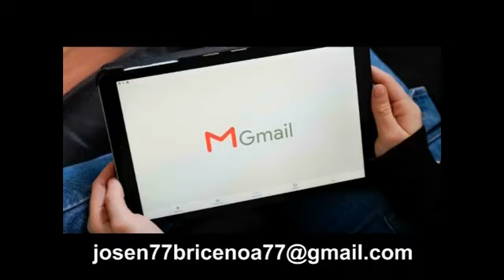ESCATOLOGIA #6 Dr. Maestro Jose Briseno.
SI QUIERES APORTAR UNA OFRENDA PARA ESTE MINISTERIO HASLO POR EL SISTEMA ZELLE EN EL USUARIO: O EN SU NUMERO DE TELEFONO: USA. A NOMBRE DE JOSE BRISENO

Trabajo social Sembrando En El Reino De Dios,  sin fines de lucro, la mision es contar con el apoyo de cada uno de ustedes para hacer realidad este proyecto. Odjetivo de este Trabajo social : es ayudar a personas de escazos recursos, tales como migrantes, desplazados y personas que necesiten una ayuda benefica en cuanto a salud y mucho mas.. muchas gracias si deseas Ayudarnos con tu Aporte Aqui te dejamos el link de nuestra cuenta 👇

🏅🏅Descubre una empresa sólida, con una oportunidad
de negocio probada, con la que ya miles de socios
estamos obteniendo excelentes resultados.🎯🏆

Gana dinero minando Bitcoins en la nube desde cero sin capital Aqui te dejo el link de registro 👇

Si deseas generar ingresos Viendo videos y compartiendo tu enlace Descarga la App Kwai👇
 Ingresa Mi Codigo de invitado 👉 (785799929) Y Gana Dinero 💰💲💲

Dale 👍
Comparte 📨

Shalom Ubrajot 🕎